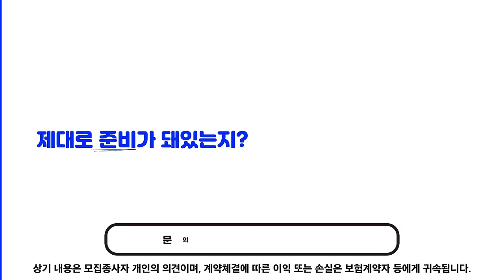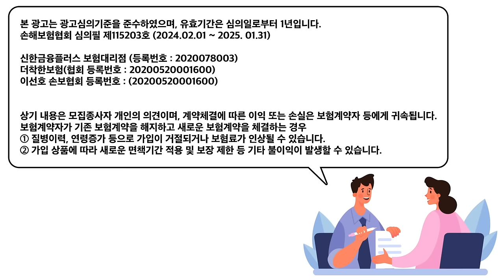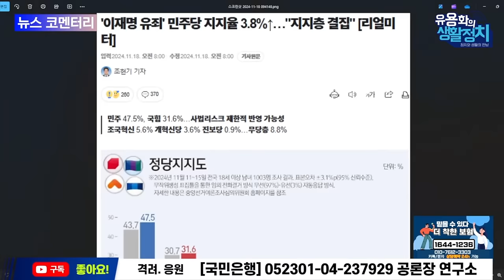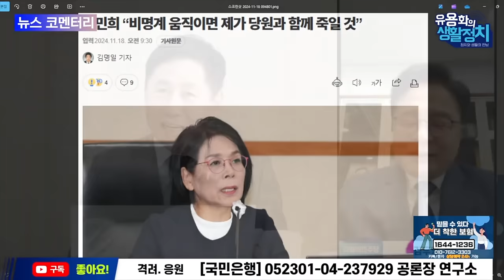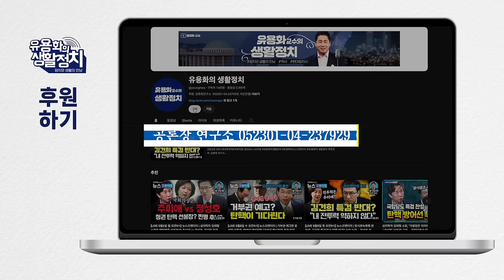한동훈! 용산 다녀와서 이재명 재판 예단, 대한민국 기득권들이 총체적으로 이재명 죽이기 [김준혁 의원. 김우영 의원]